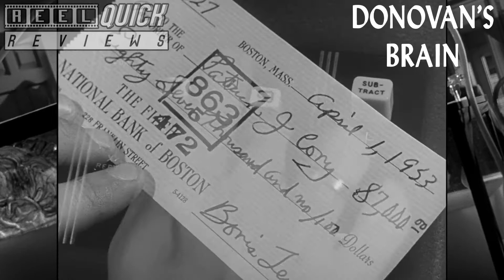Donovan's Brain (1953) - The Power Of Monkey Brains and Money!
Yes you too can deposit checks and scorn your children from beyond the grave! Invest in a vat for YOUR brain to live on in after YOUR death, TODAY!